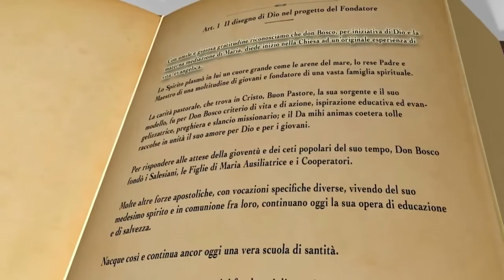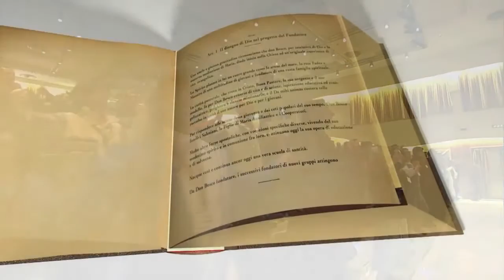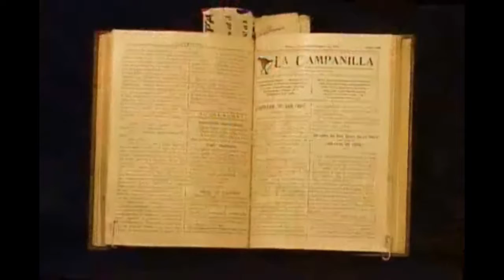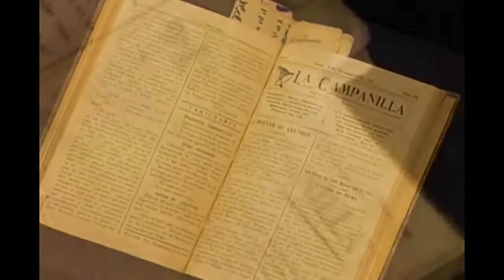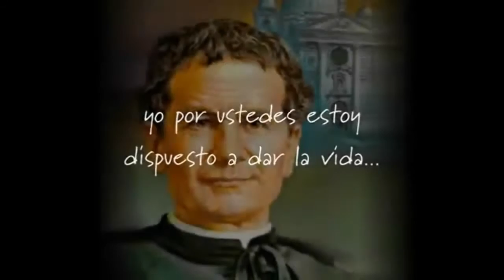Don Bosco entre nosotros, gratitud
Un año especial, bicentenario del nacimiento de nuestro padre San Juan Bosco... un compacto de música, reflexión, historia y mucho más... visita nuestro canal